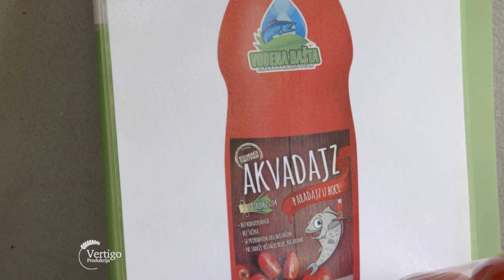AKVAPONSKA proizvodnja POVRCA u selu STAPAR - U nasem ataru 1011